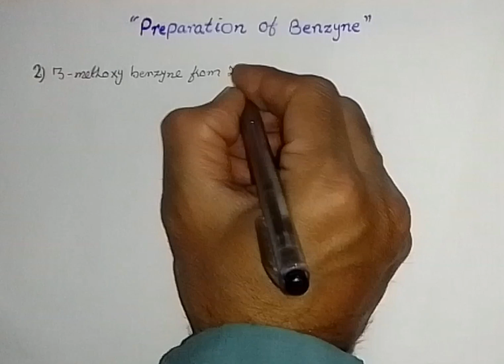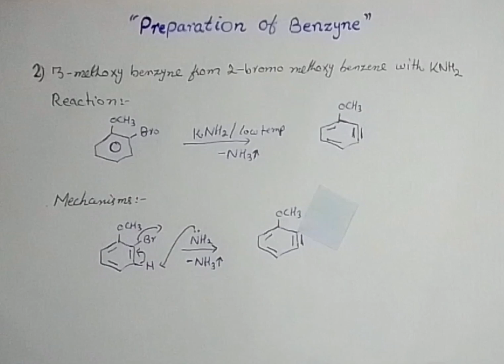Benzyne From 2-bromo Methoxy Benzene With KNH2